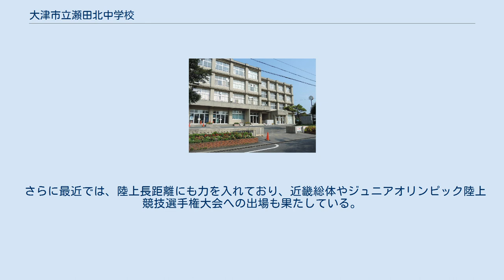大津市立瀬田北中学校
大津市立瀬田北中学校（おおつしりつせたきたちゅうがっこう）は、滋賀県大津市瀬田地区にある公立中学校である。
琵琶湖、瀬田川の近くに位置し、生徒数が1000余名、全27学級（内特別支援学級3）。
県内最大の中学校である。
また大津市内で、大津市立青山中学校に次いで2番目に新しい中学校である。
地元では「北中」と呼ばれている。
 「自律・創造」 意欲的であれ!（自己教育力のある生徒） やさしくあれ!（連帯感のある生徒） たくましくあれ!（強い精神力のある生徒） 児童数の増加に伴い1983年（昭和58年）に大津市立瀬田中学校から分離して開校した中学校で、その後も学区の範囲を減らしてもなお人数が増えるなどして1987年（昭和62年）、1993年（平成5年）に増築されている。
 制服は、男子は学生服でボタンの色が銀色、女子はブレザーである。
夏服は男女ともカッターシャツ。
 第29期生徒会で生徒からのゆるキャラの募集をおこない、虎をイメージした「セタキタイガー」が現在の学校のゆるキャラとなっている。
 大津市の、以下2校の小学校区。
 部活動が極めて盛んで、運動部は2008年全国中学校体育大会県予選にて24年ぶり2回目の総合優勝し、記念のクリアファイルが作成された。
 この2008年の優勝以降、2011年,2012年,2014年～2017年,2019年と12年間で8回の優勝している。
 また、全国的に珍しいボート部は、毎年、全国大会に出場している。
 さらに最近では、陸上長距離にも力を入れており、近畿総体やジュニアオリンピック陸上競技選手権大会への出場も果たしている。
 大津市東郊の住宅地となっている。